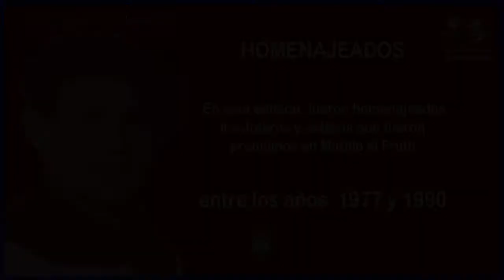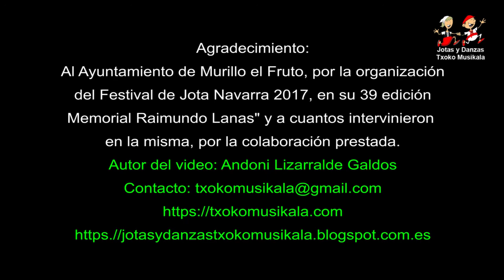1710280112 Miguel Auría Echegoyen, en el 39 Memorial Raimundo Lanas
El sábado 28 de octubre del 2017 se celebró en Murillo el Fruto, Navarra, el Festival de Jota Navarra 2017, y la  39 edición del "Memorial Raimundo Lanas" con la actuación de los siguientes joteros y joteras de Navarra, por orden de actuación:

     Presentación. Escuela de jota de Murillo el Fruto y Carcastillo
1. Claudia González Sainz-Aja de Tudela.
2. Elena Ovejas Catalán de Castejón.
3. Iker Gay y Lucía Ortega de Carcastillo y Mélida.
4. Carolina Diliberto de Tafalla.
5. Noelia Compains de Pueyo.
6. Sandra González Sainz-Aja de Tudela.
7. María Herrera de Tudela.
8. Fernando Falces de Mélida.
9. Dionisio Astrain de Ayegui.
10. Carolina Diliberto y Noelia Compains de Tafalla y Pueyo.
11. Carolina Milagro de Tudela.
12. Iñaki Reta de Peralta.
13. Las hermanas Claudia y Sandra González de Tudela.
14. Cristina Sádaba y Dionisio Astrain de Sartaguda y Ayegui.
15. Fernando Falces de Mélida.
16. Carolina Milagro e Iñaki Reta de Tudela y Peralta.
17. Las hermanas Itziar y Leire Goñi de Murillo el Fruto.
18. Iker Gay y Lucía Ortega de Carcastillo y Mélida.
19. Elena Ovejas Caralán de Castejón.
20. María Herrera de Tudela

En esta edición, fueron homenajeados los Joteros y Joteras que fueron premiados en Murillo el Fruto entre los años 1977 y 1990.

Los homenajeados fueron: Miguel Auría Echegoyen, solista, Elena Morales García, solista, Cristina San Esteban Urbelz y Elena Morales García, dúos. Además se rindió un homenaje a título póstumo a Mari Carmen Zubiri Ayerra, jotera tafallesa que obtuvo premios en los citados memoriales tanto en modalidad de solista como en la de dúos.

Un año más, el Festival, fue presentado por Fernando Chocarro, y el acompañamiento musical lo realizó la Rondalla Tafallesa.

En este video podemos ver al jotero  homenajeado Miguel Auría Echegoyen de Carcastillo (Navarra), interpretando la jota con la que ganó el Consurso: "CORRE MI GALGO UNA LIEBRE ".

En la pestaña HOMENAJES.

Si la conexión a internet dispone de la capacidad suficiente, el video puede  verse a pantalla completa, sin que pixele. En caso de que pixele, el pixelado se debe a la insuficiencia del ancho de banda para visionado de video en calidad HD. Cuanto mayor es la calidad o el tamaño de los fotogramas del video, requiere mayor ancho de banda para su visionado.